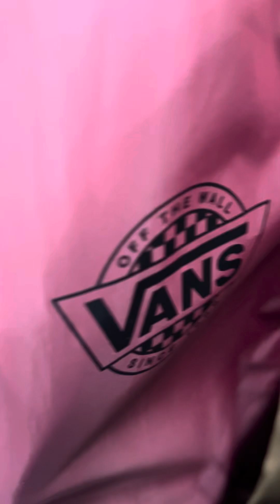Ukay ukay here at Quebec Canada